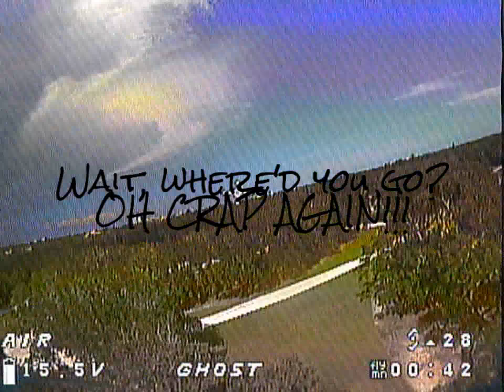S#!t! 1st LiPo of the Day - The Quad Squad Style - Ducking Racing Crashing Colliding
A typical 1st LiPo of the day flying with The Quad Squad!
Brad Ducking - Check
Racing - Check
Crash - Check
Collision - Check
Will putting another video at the end - Check
Landing on a Van? MAYBE!

I meet up with the guys after work at Riverside UTO, (Under The Oaks), my favorite spot to fly low and fast. CarbonCracker, El Jeffe, Bionic Rooster, and TreeHug R Us all participate in what turns out to be pretty disastrous, pretty fun,  pretty entertaining. Enjoy!

In the air:
RealACC XS-220 "Kwad Vader"
RTFQ F3 Omnibus - Betaflight 3.1.7 8k/8k
Brother Hobbies T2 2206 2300KV
Racestar Labs 28A 4in1 - Bl-Heli S 16.7 DShot600
IdealProp 5048 Tri-blades
HS1177 FPV Camera/TS5823 VTX
FRSky XM+ Rx
Gundam RX-78

On the ground:
Skyzone SKY02 DVR FPV Goggles
Taranis X9D Tx - OpentX
4 Non-Blondes. 1 Blonde.